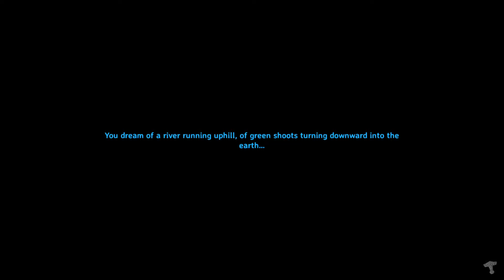#2 Finishing our first build || Valheim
Getting into slight misadventures while finishing our first, actual building in the world. I'm happy with how it turned out. Jimmy is also a parkour master.

▼ Music Used ▼

Intro: Without Limits by Ross Bugden